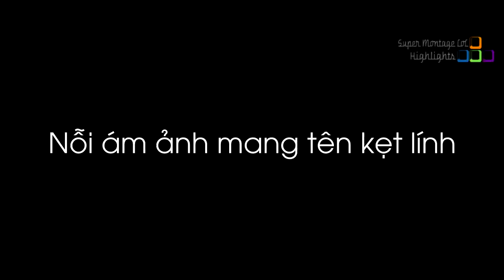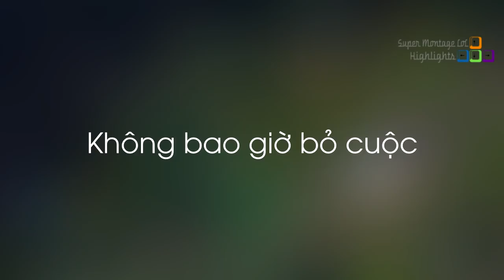Riot tiết lộ một số thông tin về nội tại Lissandra mới, Khan ăn pentakill tại Rift Rivals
Riot tiết lộ một số thông tin về nội tại Lissandra mới, Khan ăn pentakill tại Rift Rivals - Khi Cao Thủ Stream có gì Hot #475
✦ Link Nhạc:
✦ Outtro:
✦ Xin cảm ơn Twitch.tv Streams:
❤ Tyler1: /loltyler1
❤ TFblade: /tfblade
❤ Viper: /viper
❤ Box Box: /boxbox
❤ Jukes: /jukes
❤ Foggedftw2: /foggedftw2
❤ PePiiNeRO: /pepiinero
❤ Elementlolz: /elementlolz